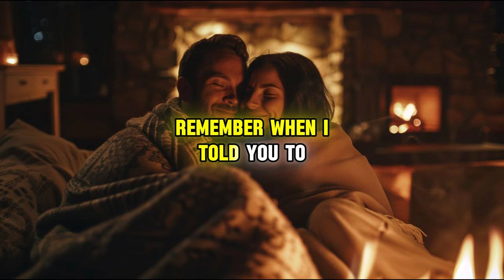Husband's Surprise for His Cheating Wife and Her Affair Partner Takes a Shocking Turn